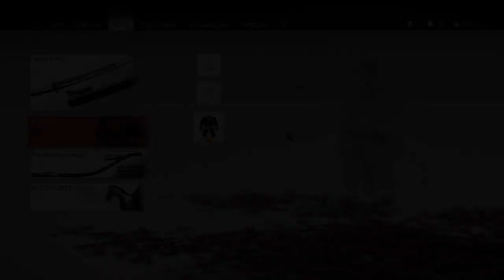Ghost Of Tsushima | The Frozen North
In this weeks episode of Ghost Of Tsushima Jin and Yuna capture a temple on a frozen lake to use as a base of operations.
This week is a little short, sorry about that.

I do stuff, if like do up thumps, if not likes go way, no want stinky troll round here!